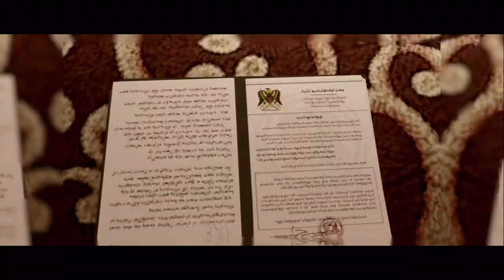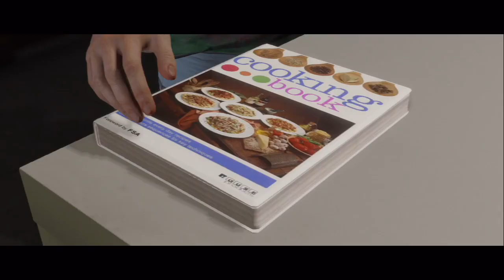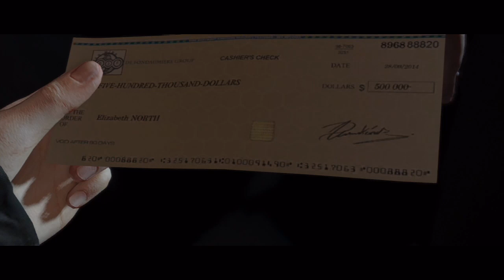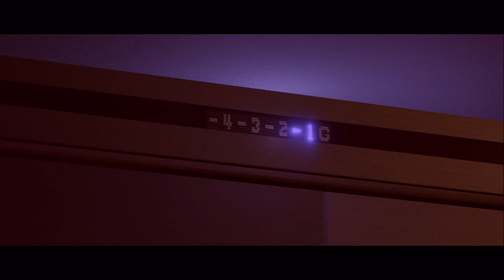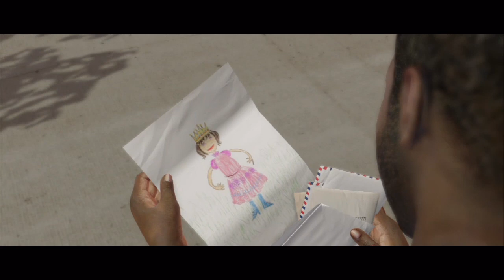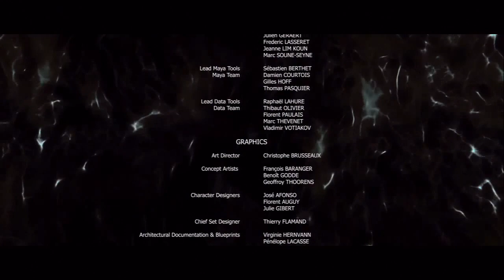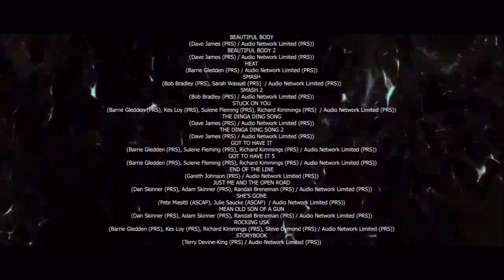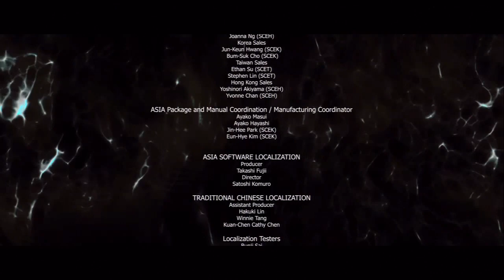Beyond: Two Souls (Jeu vidéo) - Film Complet en Français (Ordre chronologique)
Bonjour ou bonsoir à tous et bienvenue!

► Film fantastique et d'action complet en français réalisé sur le jeu vidéo: Beyond: Two Souls

Bon visionnage et bon film à tous!

Montage vidéo réalisé par: Cody131996